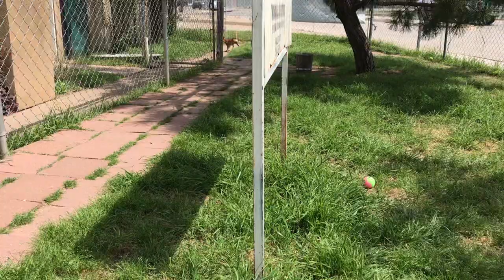Puppy wants to play